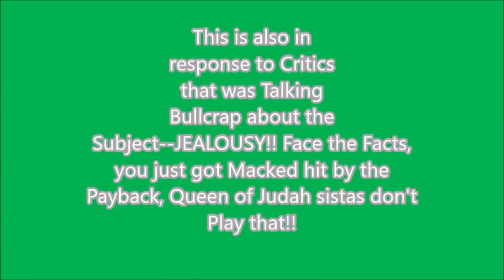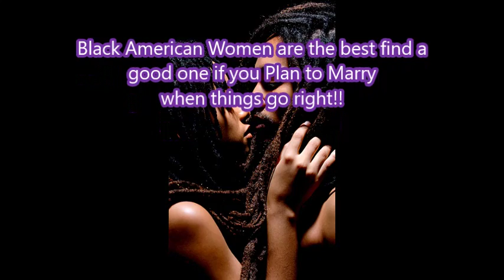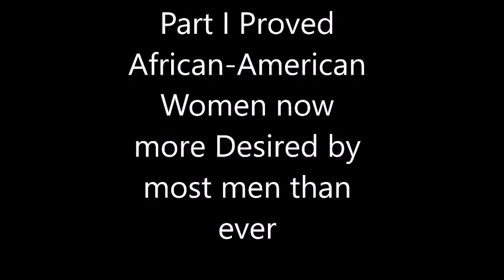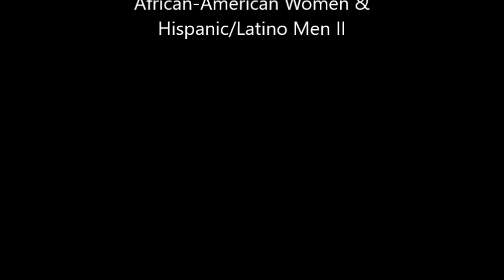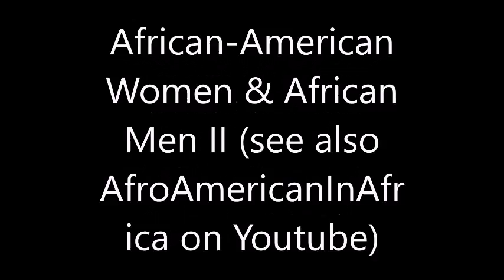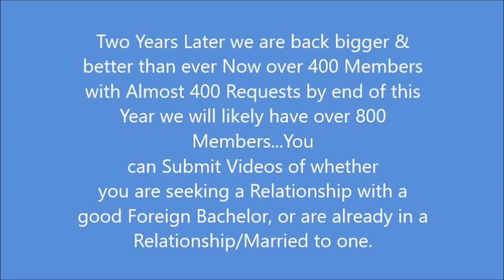African-American Women & Foreign Men II: The Payback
African-American Women & Foreign Men II: The Payback is the Long Awaited Sequel to the Evidence of Black American Women Finding Better Love Elsewhere Video African-American Women & Foreign Men Part I Released January of 2014.